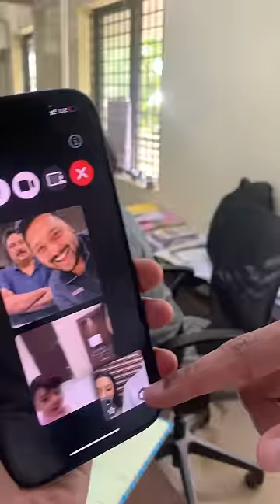my register marriage mini vlog | after 9 years, reciting vows 💕